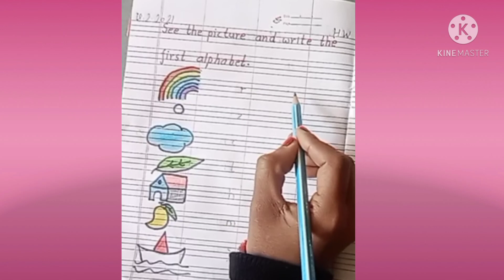see the picture and write the first alphabet